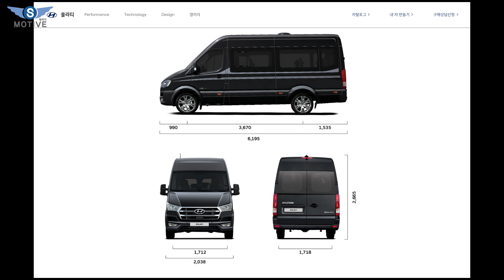무조건 3배 저렴한 이동식 모터홈ㅣ현대자동차도 보고 놀란 솜씨ㅣ시작 모습 공개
오늘은 경기도 광주에 위치한 팔라스에서 제작하고 있는 쏠라티 캠핑카 작업모습 영상을 업로드하였습니다.
감사합니다.

In this video I show you some of the cool or little known features of the PALLAS.